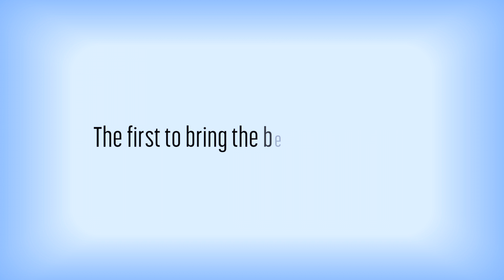Corpath spot 2